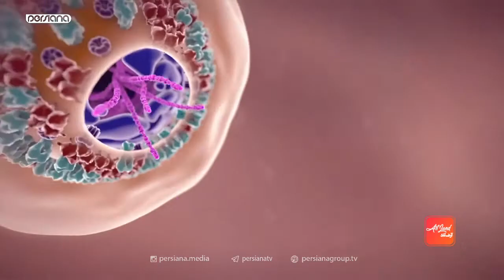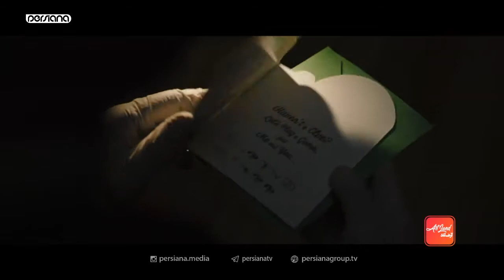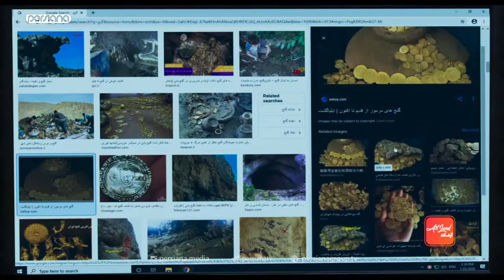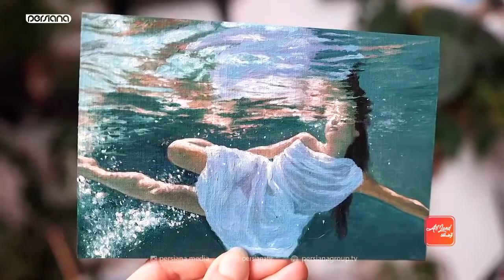آرتلند - فصل دوم - قسمت دوازدهم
🔸این برنامه به مروری بر اتفاقات دنیای فرهنگ و هنر در ایران و جهان می‌پردازد.

🔹در این قسمت: واکنش هنرمندان مطرح هالیوودی به انتخابات ریاست جمهوری آمریکا، خبر ابتلای محسن تنابنده و همسرش به کرونا و انتظارات برای فیلم منک آخرین اثر دیوید فینچر و ...

🔸جمعه‌ها ساعت 21 از شبکه پرشیانا فامیلی
🔹شنبه‌ها ساعت 20 از شبکه پرشیانا ایرانیان